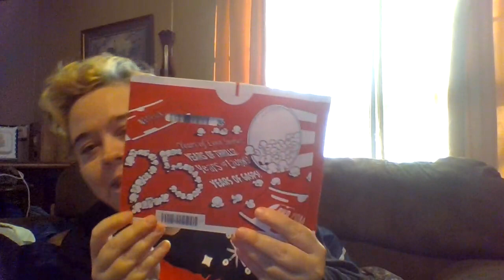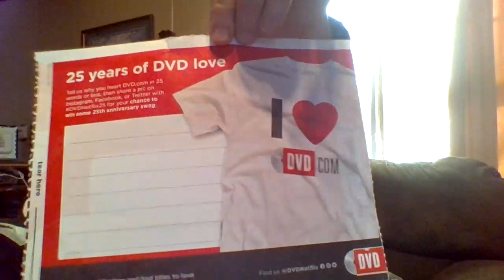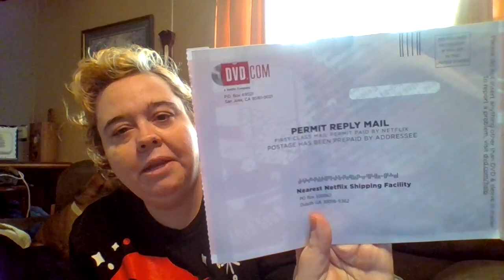Netflix DVD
check out what movie I got